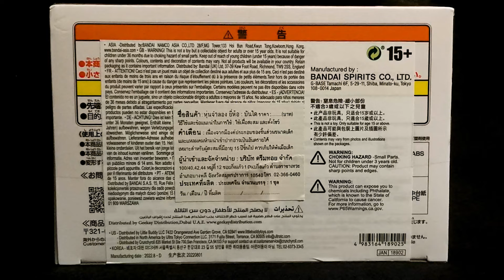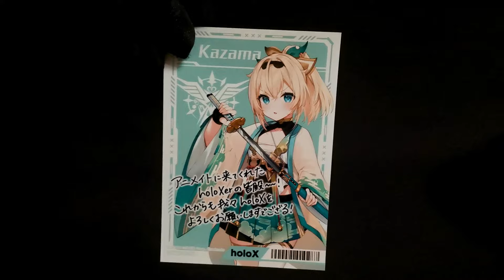Обзор фигурки Noel Shirogane Hololive Relax Time: Неожиданные детали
Гайз, делала для вас ролик, будучи приболевшей, поэтому не судите за скрипучий голос сильно.